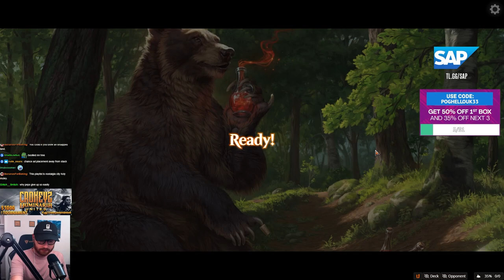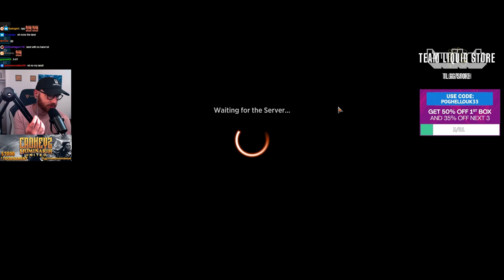Yarok, the Desecrated! MTG Arena Brawl | CROKEYZ MTG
MTG Commander
MTG Arena Brawl
Yarok the Desecrated Commander Deck
Team Liquid
Dominaria United
Magic: The Gathering Arena
MTGA
Mtg Arena
Dominaria MTG
Magic Arena
MTG Arena Alchemy

Decklist:

Commander
1 Yarok, the Desecrated

Deck
1 Fatal Push
1 Counterspell
1 Barren Moor
1 Omniscience
1 Gonti, Lord of Luxury
1 Panharmonicon
1 Botanical Sanctum
1 Time Warp
1 Llanowar Elves
1 Dark Ritual
1 Memory Lapse
1 Bojuka Bog
1 Command Tower
1 Lonely Sandbar
1 Tranquil Thicket
1 Coldsteel Heart
1 Snow-Covered Island
1 Snow-Covered Forest
1 Into the North
1 Snow-Covered Swamp
1 Breeding Pool
1 Thoughtseize
1 Drowned Catacomb
1 Watery Grave
1 Overgrown Tomb
1 Explore
1 Woodland Cemetery
1 Hinterland Harbor
1 Craterhoof Behemoth
1 Rise of the Dark Realms
1 Elvish Mystic
1 Reclamation Sage
1 Tireless Tracker
1 Blooming Marsh
1 Fetid Pools
1 Hostage Taker
1 Assassin's Trophy
1 Growth Spiral
1 Casualties of War
1 Neoform
1 Veil of Summer
1 Gilded Goose
1 The Great Henge
1 Once Upon a Time
1 Castle Locthwain
1 Fabled Passage
1 Arcane Signet
1 Thassa, Deep-Dwelling
1 Uro, Titan of Nature's Wrath
1 Emergent Ultimatum
1 Zagoth Triome
1 Scholar of the Lost Trove
1 Confounding Conundrum
1 Glasspool Mimic
1 Jwari Disruption
1 Sea Gate Restoration
1 Thieving Skydiver
1 Agadeem's Awakening
1 Hagra Mauling
1 Bala Ged Recovery
1 Tangled Florahedron
1 Turntimber Symbiosis
1 Clearwater Pathway
1 Barkchannel Pathway
1 Darkbore Pathway
1 Rimewood Falls
1 Woodland Chasm
1 Prosperous Innkeeper
1 Hall of Storm Giants
1 Hive of the Eye Tyrant
1 Lair of the Hydra
1 Shipwreck Marsh
1 Wash Away
1 Deathcap Glade
1 Dreamroot Cascade
1 Boseiju, Who Endures
1 Otawara, Soaring City
1 Takenuma, Abandoned Mire
1 Clone Crafter
1 Citystalker Connoisseur
1 Sanguine Brushstroke
1 Key to the Archive
1 Forsaken Crossroads
1 Titan of Industry
1 Saiba Syphoner
1 Undercity Plunder
1 Kami of Bamboo Groves
1 Boseiju Pathlighter
1 Forceful Cultivator
1 Calim, Djinn Emperor
1 The Hourglass Coven
1 Favored Enemy
1 Verdant Rejuvenation
1 Black Market Connections
1 Lukamina, Moon Druid
1 A-Monster Manual
1 A-Skemfar Elderhall
1 Bind to Secrecy
1 A-The Meathook Massacre